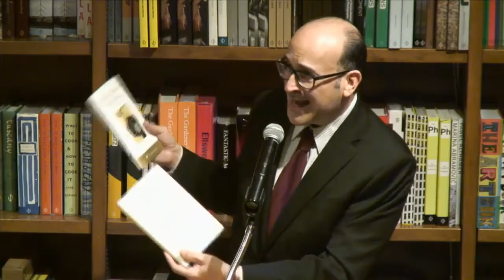Natalie Goldberg Writing Down the Bones, Freeing the Writer Within